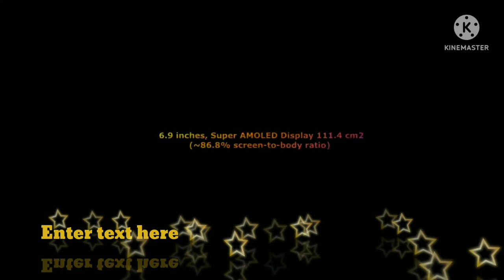Infinix Hot 12 Pro 5G (2022), first look, 7000mAh Battery, 108MP Camera, 12GB RAM, Price, Spec's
Description

Description

Infinix Hot 12 Pro 5G (2022), first look, 7000mAh Battery, 108MP Camera, 12GB RAM, Price, Spec's. Infinix Hot 12 Pro Full Specifications. Memory Storage and Chipset. Infinix Hot 12 Pro 5g will come with 6 GB of RAM + 128 GB of internal storage. Hence, you will be able to store all your songs, videos, games and more on the phone without worrying about space constraints. Apart from this, the mobile is likely to be equipped with a powerful Octa-core (4x1.8 GHz Cortex-A53 & 4x1.5 GHz Cortex-A53) processor so that you can enjoy a seamless performance while accessing multiple apps and playing intense graphics games. Display and protection. The phone is rumored to feature a 6.6 inches (16.6 cm) display with a resolution of 1080x1920 Pixels so that you can enjoy watching movies or playing games and this phone comes with Corning gorilla glass 6. Camera Speaking about camera specifications, the phone from Infinix is rumored to feature a Triple 108MP camera setup on the rear. Features on the rear camera setup might include Digital Zoom, Auto Flash, Face detection, Touch to focus AND the front camera is 32 MP. Infinix Hot 12 Pro is expected to come with various connectivity options that might include WiFi - Yes, Wi-Fi 802.11, ac/b/g/n/n 5GHz, Mobile Hotspot, Bluetooth - Yes, v5.0, and 4G (supports Indian bands), 3G, 2G. Moreover, sensors on the smartphone might include Accelerometer, Gyro, Proximity, Compass. Battery Backup Infinix Hot 12 Pro is said to run the Android v11 operating system and might be packed with 7000 mAh battery that will let you enjoy playing games, listening to songs, watching movies, and more for a longer duration without worrying about battery drainage..

rajesh tech